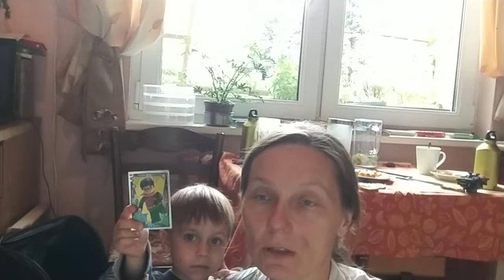Czy Empatia jest WRODZONA?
to więcej niż coach, astrolog, psycholog i terapeuta.
Viedma przekazuje swoją wiedzę abyście mogli naprawić wszystkie ważne sfery waszego życia.
Viedma może pomóc wam zmienić życie czyli przeżyć proces metamorfozy
Viedma pomoże ci zrozumieć siebie, twój matrix, twoje układy astro numerologiczne których nieznajomość na pewno cię ogranicza
Poznaj swój matrix i wejdz na ścieżkę prawdziwie świadomego i dobrego życia
TO NIE DZIEJE SIĘ SAMO
TRZEBA PODJĄĆ DECYZJĘ I DZIAŁAĆ
Beware and by the way !
Viedma to Wiedźma Sage Sabía ale NIE czarownica
SPÓJRZ CO PROPONUJĘ I ZAJRZYJ NA MOJĄ STRONĘ ORAZ DO SKLEPU
Joanna Choluj
➡️💗 KONSULTACJE CONSULTATIONS
➡️💗SESJE. SESSIONS
➡️💗HOLISTIC ANALISIS ASTRO NUMERO HD
➡️💗KSIĄŻKI. BOOKS
➡️💗WEBINARY.WEBINARS
➡️💗KARTY.CARDS
➡️💗MISTYCZNA PERU. MYSTIC PERU
Joanna Chołuj
Mieszka w Peru. Jest głęboko związana z Polską. Ma dwóch synów. Edukuje domowo od 16 lat. Z zawodu nauczycielka i lingwistka. Z powołania ario-słowiańska wiedźma. Upowszechnia starożytną wiedzę przez książki, webinary. Rekonstruuje starożytną polską gramatykę i uczy o mocy i wibracjach języka, oraz o mocy własnej z poziomu poznania swojego matrixa i przekroczenia go przez astro-analizy, sesje, konsultacje.